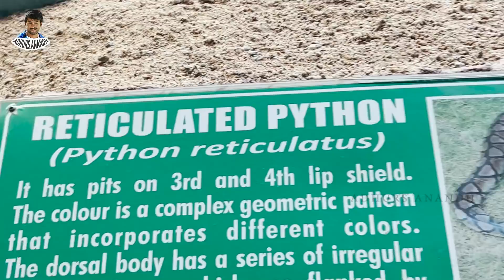నాటు నాటు క్రూర జంతువుల మద్య KGF లా వెళ్లిన అదుర్స్ ఆనంద్ కుటుంబం || AdhursAnandhJabardasth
Check out Mamaearth's amazing Ubtan Range (Ubtan Face Wash & Ubtan Face Mask)